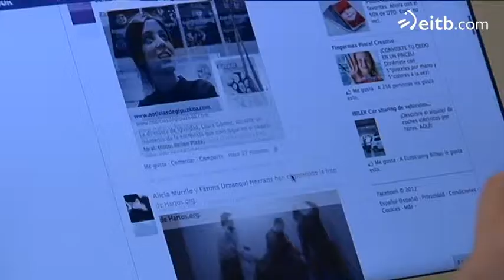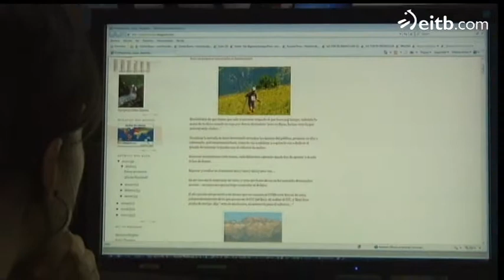Los jóvenes tienen una percepción diferente de los riesgos de Internet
Es una de las conclusiones de la encuesta Eu Kids Online, llevada a cabo a niños y adolescentes de toda Europa.

 De la encuestas realizadas en el Estado, se han encargado investigadores de la UPV.